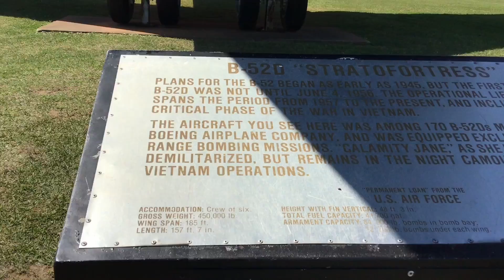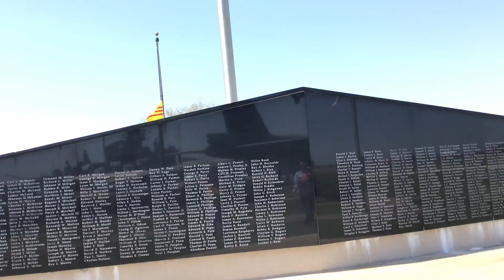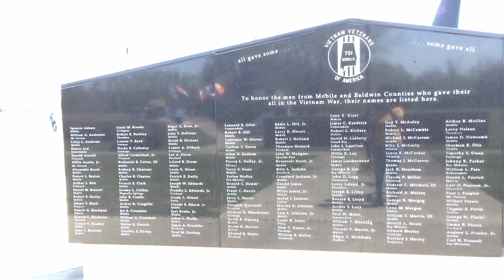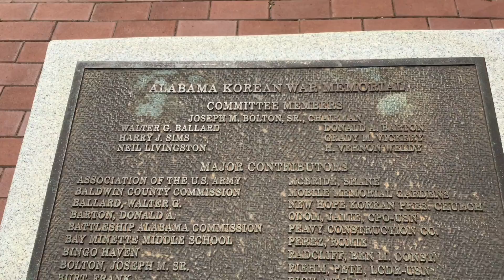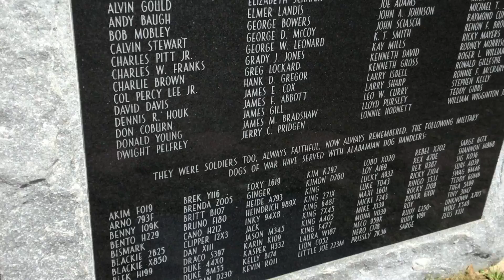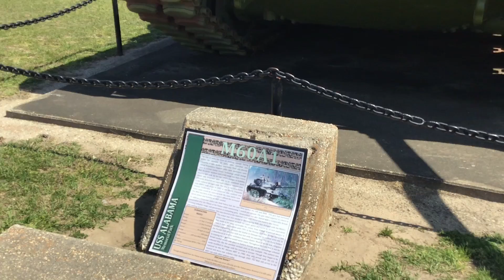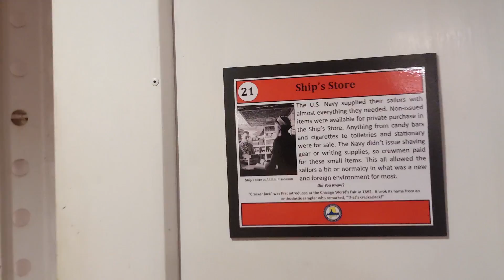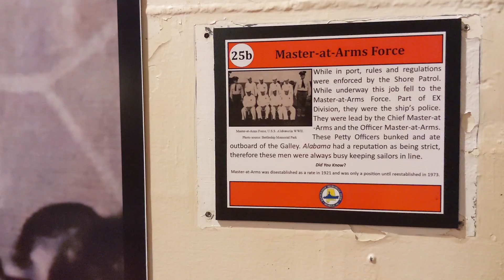USS Alabama Battleship Tour | Part 2 | Vlog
Join us and take a trip back into history as we take you on a  mini-tour of the U.S.S Alabama Battleship part 2.

NAVY : ARMY : AIRFORCE : MARINES : MILITARY : VETERANS :  HISTORY : ADVENTURE : LOCAL : MOM VLOG : NATURAL HAIR : DOWNTOWN : BEST SPOTS : LOCAL GUIDE : THINGS TO DO : TOUR : MOBILE : ALABAMA: KID FRIENDLY: FAMILY : TODDLER : FIELD TRIP